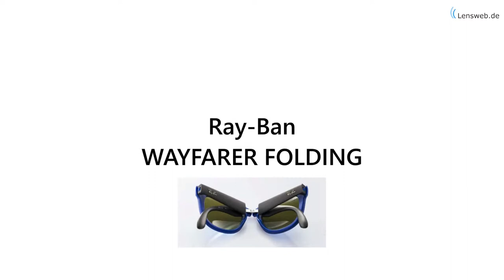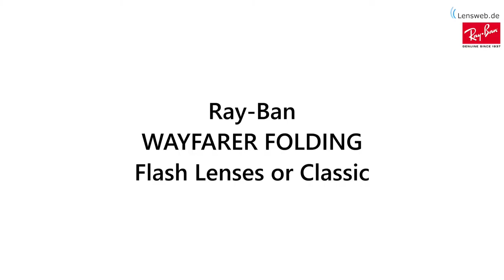Ray-Ban Wayfarer Folding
Hier zeigen wir euch eine Ray-Ban Wayfarer Folding RB 4105 (Farbcode: 6020/17)